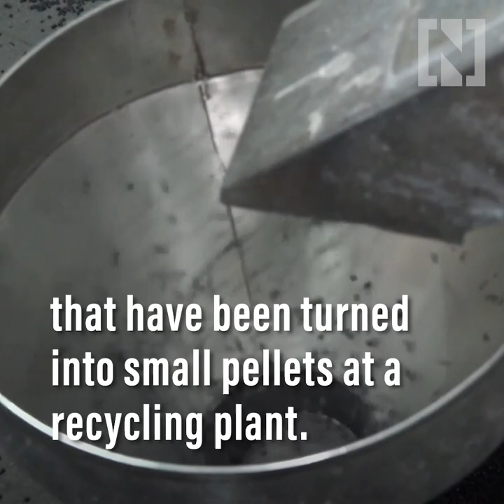This firm makes sunglasses from recycled plastic lids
Sajú, a company in Bogota, Colombia, makes sunglasses from old plastic lids, like those on soda bottles.